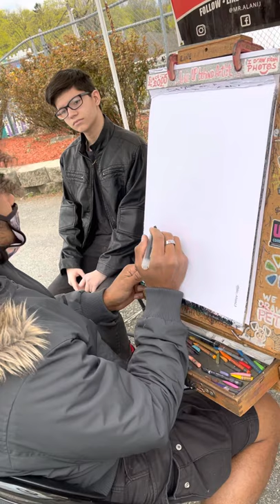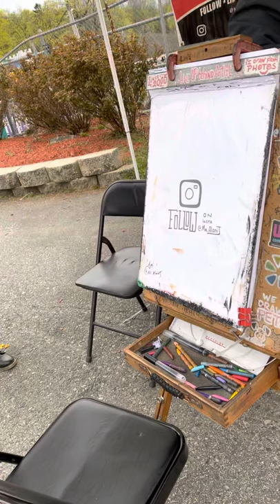Caricature drawing 2 faces together